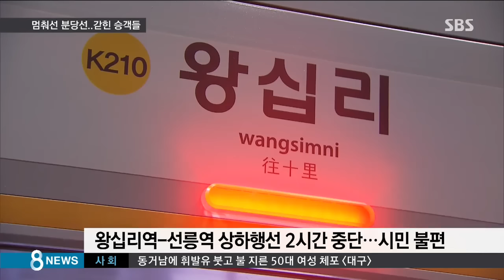멈춰 선 분당선 지하철…1시간 넘게 갇힌 승객들/ SBS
오늘(22일) 오후 서울 왕십리역 근처에서 지하철이 고장으로 멈춰 섰습니다. 150명 넘는 승객들이 1시간 이상 전동차 안에 갇혀 있었습니다.